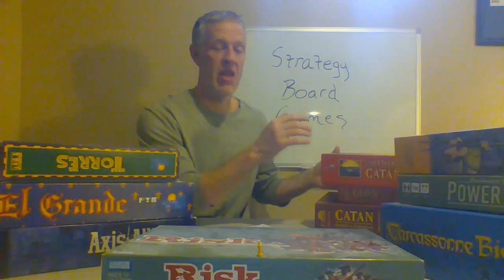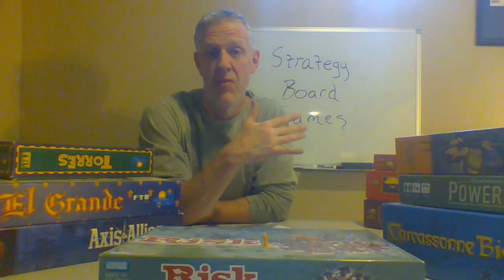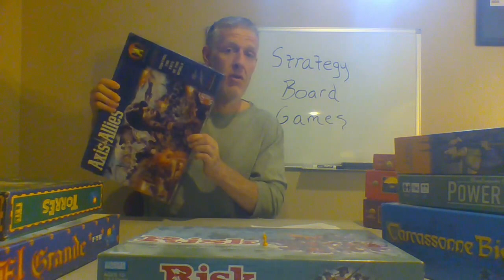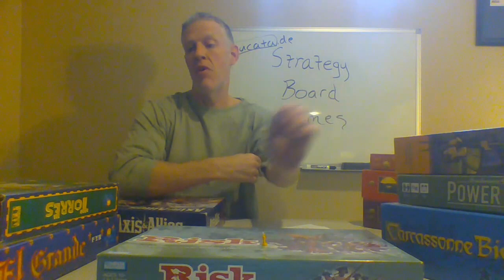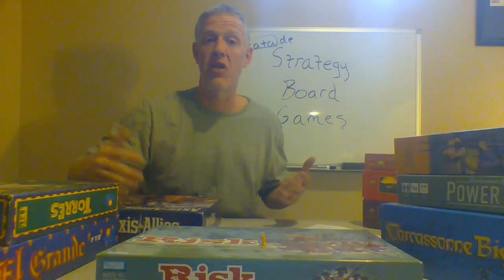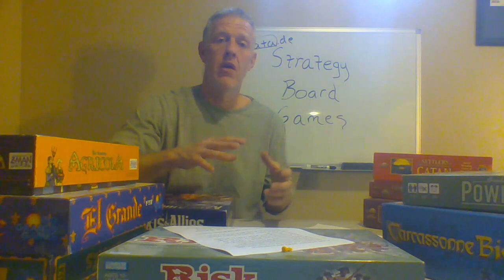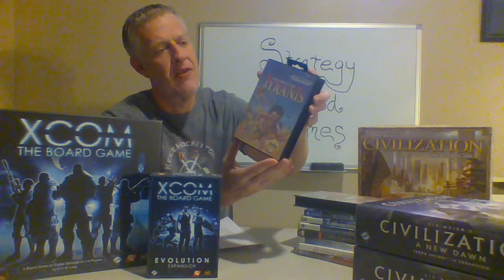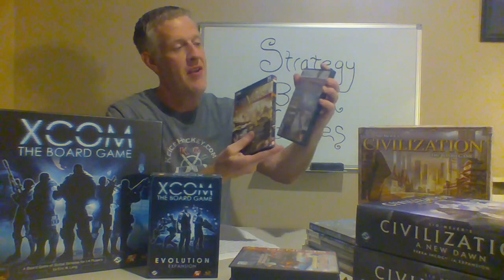EWE-Episode 1: Strategy Board Games (Part 2: My History with Strategy Board Games (and Video Games))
In this episode of Experimenting with Existence, I discuss my passion for strategy board games.  Here, in Part 2, I talk about my introduction to strategy board (and video) games and how I've been involved with them throughout the years.

0:00 Introduction
1:42 "The Settlers of Catan" Was My "Gateway Game" (Shout-out to Klaus Teuber)
8:28 I Started Designing Strategy Board Games As Soon As I Started Playing Them
10:05 Over the Years, I've Introduced My Friends and Family to Strategy Board Games
12:08 Story Time: Learning to Play "Axis & Allies"
15:28 Playing Strategy Board Games Online (Shout-out to Yucata)
18:33 Gaming Groups
19:55 Reflections on Why Some People Seem Averse to Strategy Board Games
22:34 Raising My Kids with Strategy Board Games
24:29 "Agricola", "Power Grid", and "El Grande" Were Some of the Other Games I Acquired and Played When First Getting into the Hobby
26:10 What About Strategy Video Games!?
27:40 KOEI and Strategy Games on the Sega Genesis
32:21 Sid Meier's "Civilization" Series
34:45 The Adaptation of Strategy Video Games into Board Games (E.g., "XCOM" and "Civilization")
39:01 Civilization Offers Multiple Paths to Victory
40:35 The Adaptation of Strategy Board Games into Video Games (E.g., "The Settlers of Catan")
41:03 Conclusion and Preview of Part 3

and BoardGameGeek which I reference throughout the episode.

[Recorded April 21-August 20, 2022; Edited April 21-August 21, 2022 and December 22, 2022]